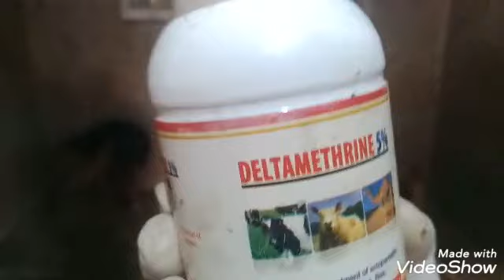طريقة رش الكلب للحماية من القراد والبراغيث والحشرات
طريقة رش جسم الكلاب للحماية من الحشرات والقراد والبراغيث ونظافة وترطيب المكان